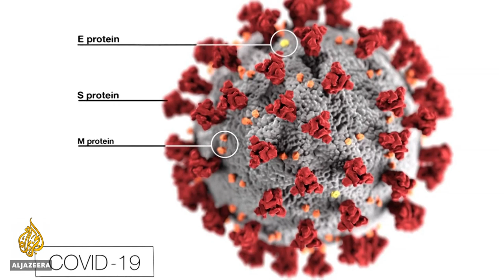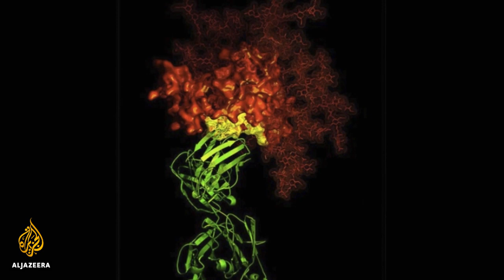What if a COVID 19 treatment could be ready within weeks?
Scientists worldwide are searching for a vaccine but developing one within a year would be regarded as unprecedented.
Scientists at the Quantitative Biosciences Institute at the University of California San Francisco have been working nonstop since January. Their goal is to identify existing medications that make human cells resistant to attack by the novel coronavirus.